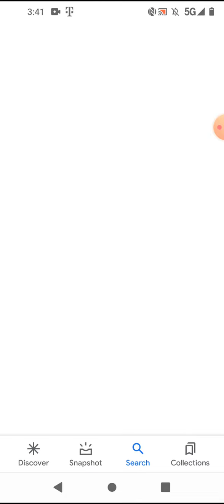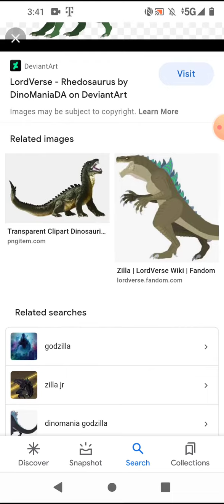Oh wow I never thought Google and the wiki would learn about Dinomania's Lordverse stuff.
This happened when I wanted to learn about the fight Everfree (mlp legend of Everfree) vs Muto Prime (Godzilla Aftershock)